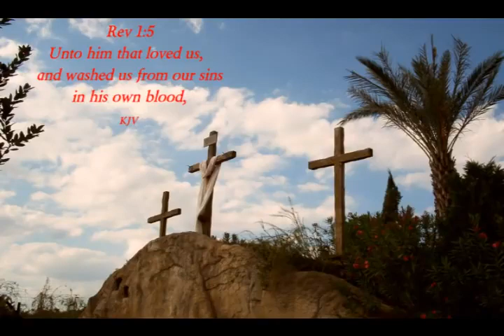Sabbath Songs 104 videos480p